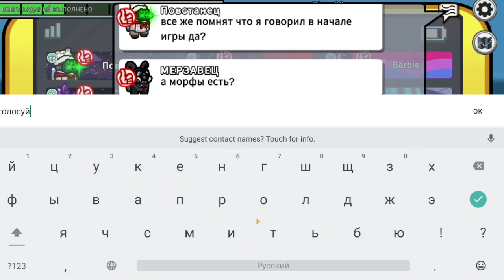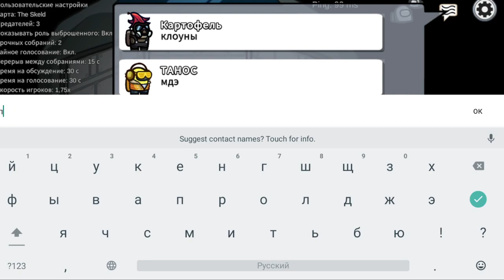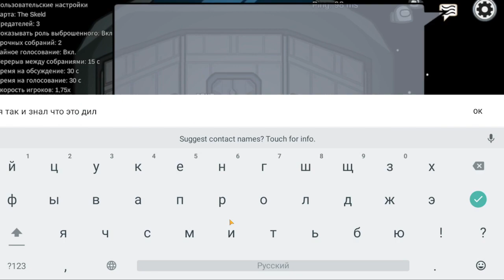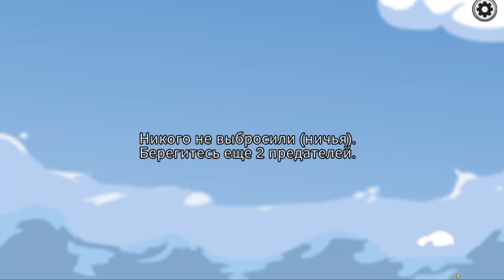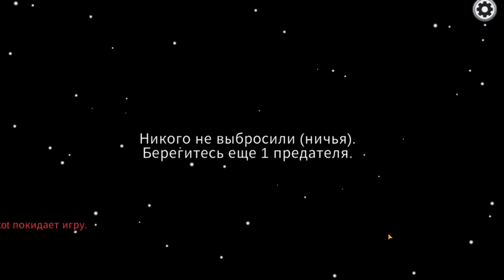Among us, нахожу и мощу всех! gameplay